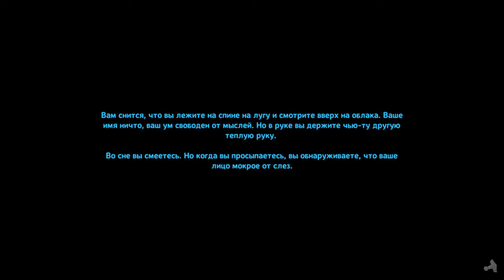Valheim ► Прохождение [Часть 3] босс Древний